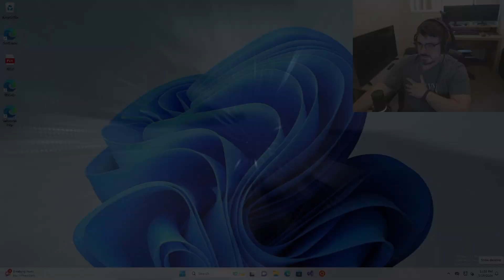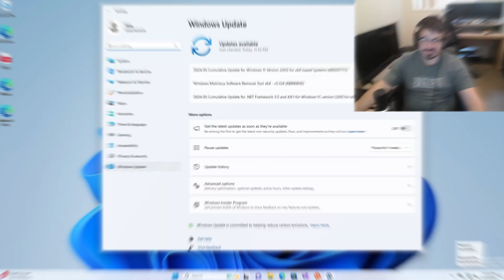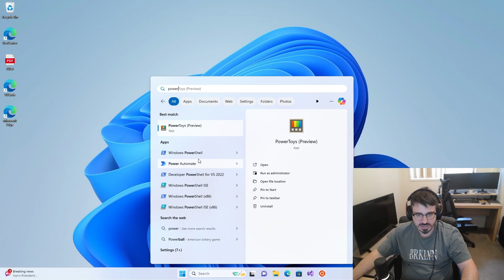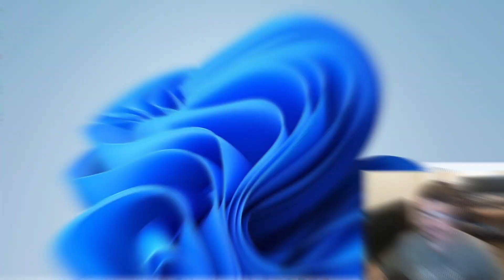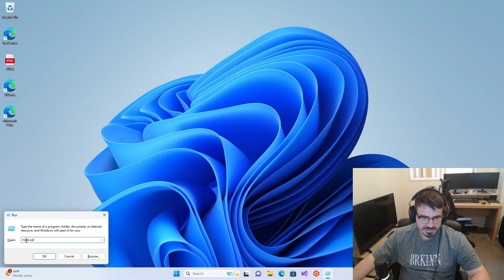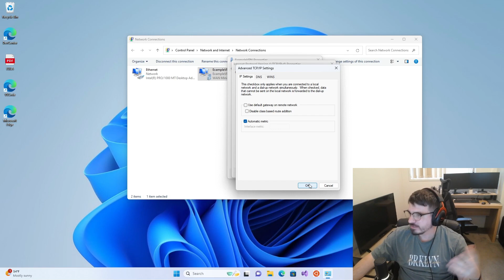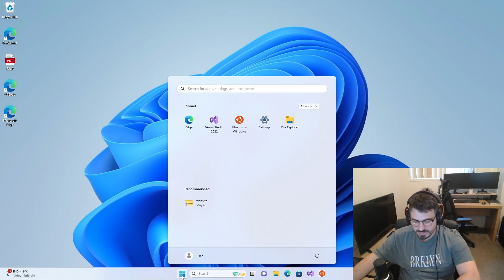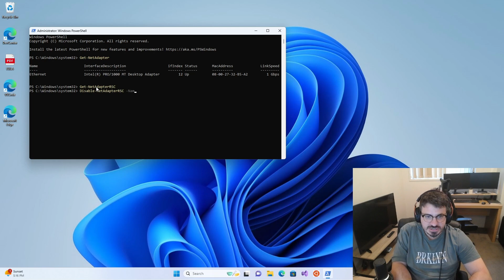Fix No Internet While on VPN | Wifi no internet while connected to Windows VPN | Remote access VPN.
Are you struggling with no internet connection while using a remote access VPN on Windows? In this video, we'll walk you through step-by-step instructions to resolve this common issue.

📡 Key Topics Covered:

0:00 Introduction / The problem
1:55 Run Windows Updates
3:12 Enable Split Tunneling with Powershell
6:30 Check with tracert (optional)
7:19 Enable Split Tunneling with GUI
9:18 Disable Network Adapter RSC

💻 PowerShell Command Used:

* Set-VpnConnection -Name "YourVPNConnectionName" -SplitTunneling $True
* Disable-NetadapterRsc -Name "Adapter Name"

👍 Like this video if you found it helpful, and share it with friends who might benefit from it. Feel free to drop your questions and feedback in the comments section below!